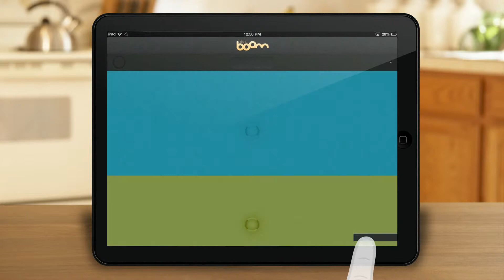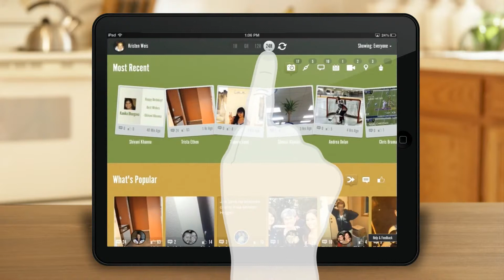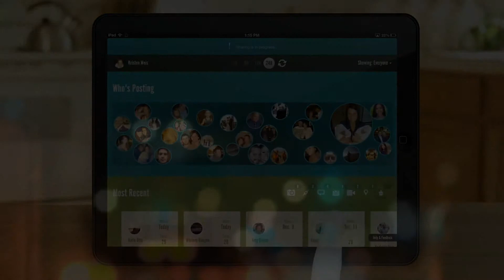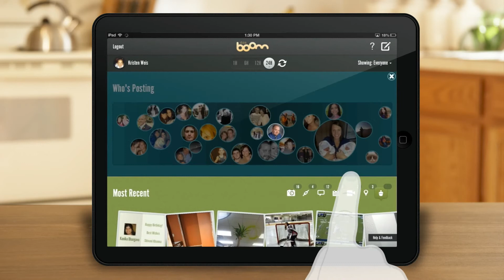dasBoom | How to use it?